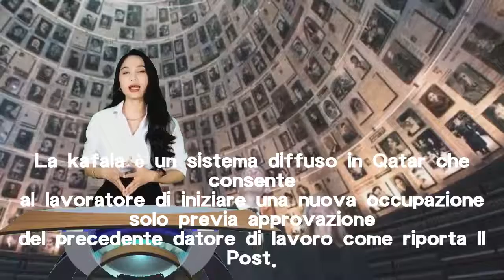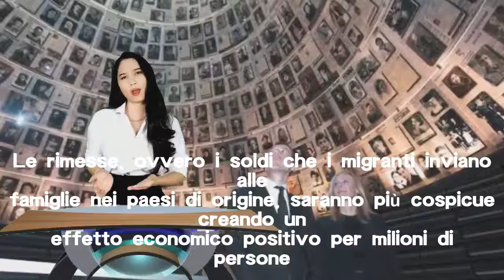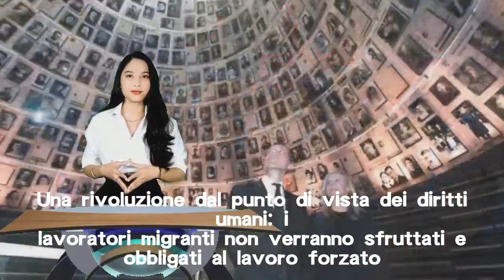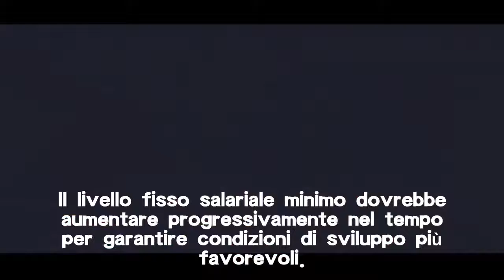Qatar, approvata legge contro la kafala che protegge i lavoratori migranti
Legge che dà giovamento a lavoratori migranti: aumento del salario minimo e abolizione della kafala sono i pilastri su cui si fonda. Ecco cosa è cambiato.